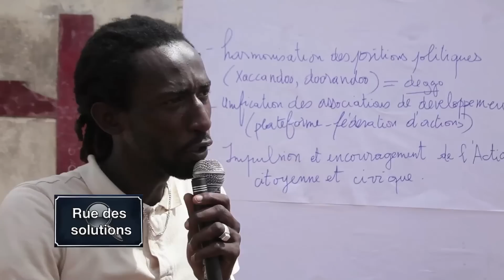Foire aux problèmes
Foire aux problèmes/ les solutions
HLM Paris Guédiaway